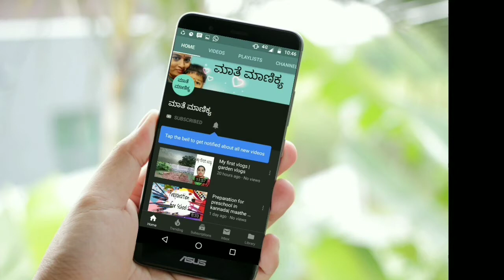kannadavlogs Gross motor skills | Maathe maanikya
Hi friends,
Here I m sharing What is Gross motor skills and how to build it..
To build gross motor skills
*Yoga
*Cycling
*Animal walk
* Dance
* nature walk
Are important